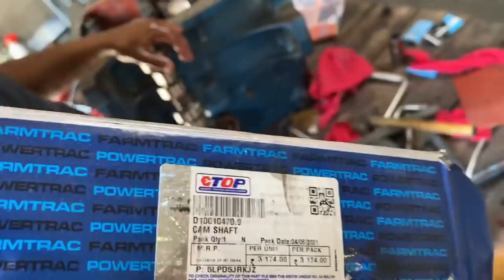Ford 3600 Kbadd vich khul ryha | Tractor Mandi Patiala | New Body For Ford Tractor | Sidhu vlog 2022